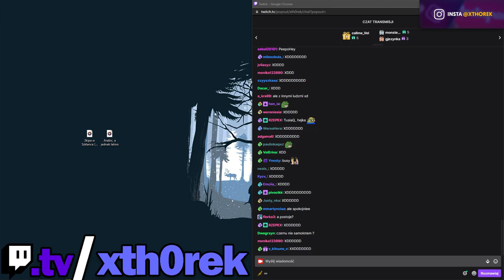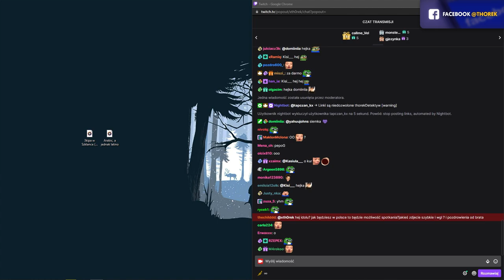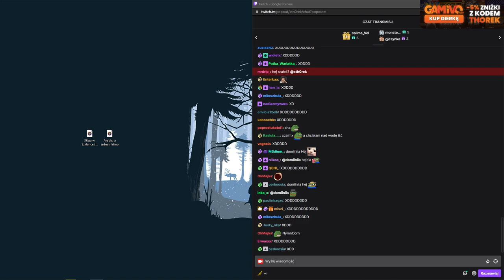Historia o Przewoźnikach